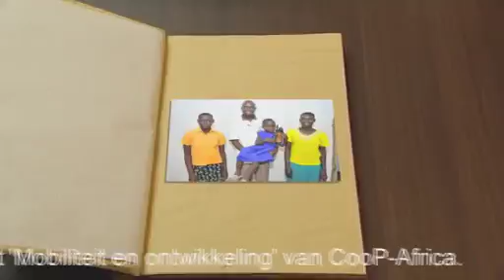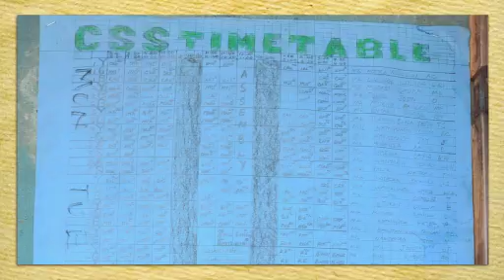Een dag uit het leven van Nakiirya Victoria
Een dag uit het leven van ... vertelt in deze aflevering het verhaal van Nakiirya Victoria. Nakiirya Victoria is een scholier uit Oeganda die via het Bike4School programma van CooP-Africa een fiets heeft verkregen.

Het filmpje is een onderdeel van het lespakket Mobiliteit en Ontwikkeling dat CooP-Africa heeft ontwikkeld. In dit lespakket gaan scholieren aan de slag met mobiliteit en ontwikkelingsvraagstukken in Afrika. Het lespakket bestaat uit een docentenhandleiding met leerlingenbundel en veel achtergrond informatie.